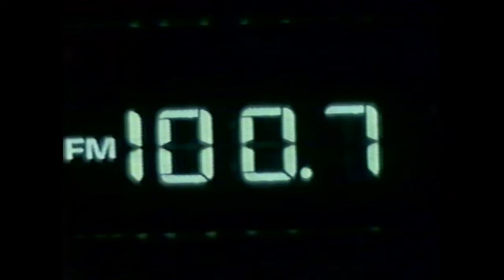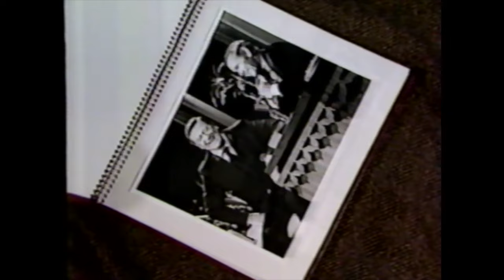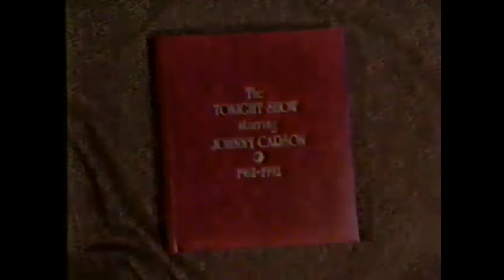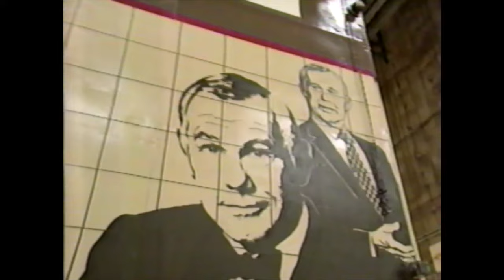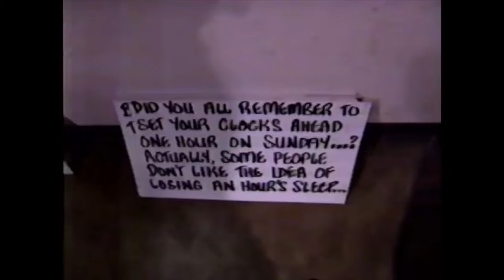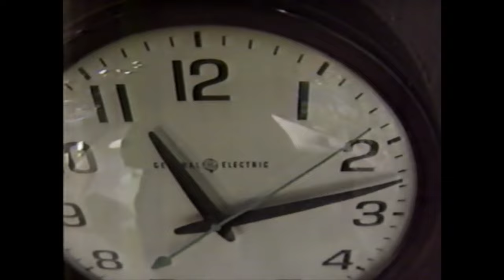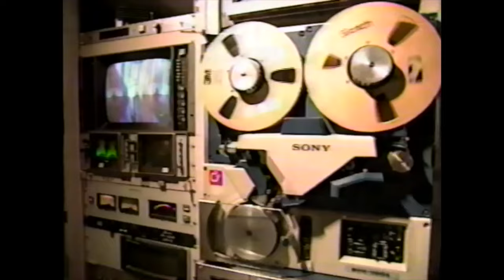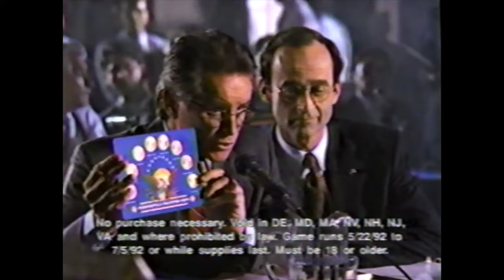This Is The Complete Final Tonight Show with Johnny Carson on NBC (Air Date: May 22, 1992) 🎥 🎤 📺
As his retirement approached, Carson tried to avoid sentimentality but would periodically show clips of some of his favorite moments and again invite some of his favorite guests. He told his crew, "Everything comes to an end; nothing lasts forever. Thirty years is enough. It's time to get out while you're still working on top of your game, while you're still working well."

Carson hosted his penultimate show, featuring guests Robin Williams and Bette Midler, on May 21, 1992. The last of Carson's monologues was delivered on this episode and was written by Jim Mulholland, Steven Kunes, and Rift Fournier. Once underway, the atmosphere was electric and Carson was greeted with a sustained, two-minute intense standing ovation. Williams was especially uninhibited with his trademark manic energy and stream-of-consciousness lunacy. Midler was more emotional. When the conversation turned to Johnny's favorite songs, "I'll Be Seeing You" and "Here's That Rainy Day," Midler mentioned that she knew a chorus of the latter. She began singing the song, and after the first line, Carson joined in and turned it into an impromptu duet. Midler finished her appearance from center stage, where she slowly sang the pop standard "One for My Baby (and One More for the Road)." Carson became unexpectedly tearful, and a shot of the two of them was captured by a camera angle from across the set that had never before been used on the show. The audience became tearful as well and called the three performers out for a second bow after the taping was completed. This show was immediately recognized as a television classic that Midler considered one of the most emotional moments of her life and eventually won an Emmy for her role in it.

Carson had no guests on his final episode of The Tonight Show on May 22, 1992, which was instead a retrospective show taped before an invitation-only studio audience of family, friends, and crew. During the show, Carson regretted that the first 10 years of his tenure as host no longer exist saying that he would have loved to show the audience clips of Jayne Mansfield with Boris Karloff, Peter Lorre talking to Tallulah Bankhead, and even the first appearance of Bette Midler (who had appeared on Carson's penultimate episode the night before) on the show. More than fifty million people tuned in for this finale, which ended with Carson sitting on a stool alone at center stage, similar to Jack Paar's last show. He said these final words in conclusion:

And so it has come to this: I, uh... am one of the lucky people in the world; I found something I always wanted to do and I have enjoyed every single minute of it. I want to thank the gentlemen who've shared this stage with me for thirty years. Mr. Ed McMahon, Mr. Doc Severinsen, and you people-watching. I can only tell you that it has been an honor and a privilege to come into your homes all these years and entertain you. And I hope when I find something that I want to do and I think you would like and come back, that you'll be as gracious in inviting me into your home as you have been. I bid you a very heartfelt good night.

A few weeks after the final show aired, it was announced that NBC and Carson had struck a deal to develop a new series. Ultimately, however, Carson chose not to return to television. He gave only two major interviews after his retirement: one to The Washington Post in 1993, and the other to Esquire magazine in 2002. Carson hinted in his 1993 interview that he did not think he could top what he had already accomplished. He rarely appeared elsewhere after retiring, providing only a guest voice on an episode of The Simpsons, which included him performing feats of strength and featured Bette Midler as well. Carson's final television appearance was a cameo on the May 13, 1994, Late Show with David Letterman where he handed over a copy of a Top 10 List and sat in Dave's chair for a minute. He was prepared to say a few words, but the crowd's cheering was so loud and so sustained, that he humorously decided to leave without saying anything—although as he exited, he could be heard saying "Thank you, good night!"

In 2005, after Carson's death, it was revealed that he had made a habit of sending jokes to Dave Letterman via fax machine which Letterman would then sometimes incorporate into his monologues. The January 31, 2005, episode of the Late Show with David Letterman, which featured a tribute to Carson, began with a monologue by Letterman composed entirely of jokes written by Carson himself after his retirement.

In 2011, the last Carson Tonight show was ranked No. 10 on the TV Guide Network special, TV's Most Unforgettable Finales.